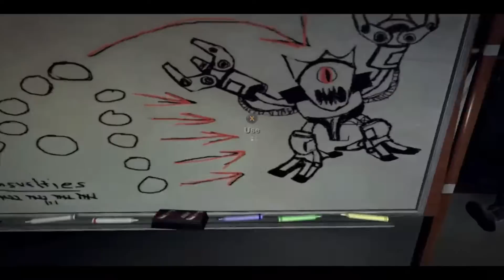Duke Nukem Forever LP: Episode 1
Checking out Duke Nukem Forever. Playing through the introduction!!